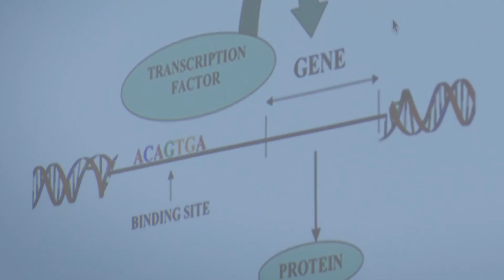Division of Computational & Data Sciences: Meet our PhD students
PhD students in the Division of Computational & Data Sciences share stories about why they chose WashU and what they love about the program.